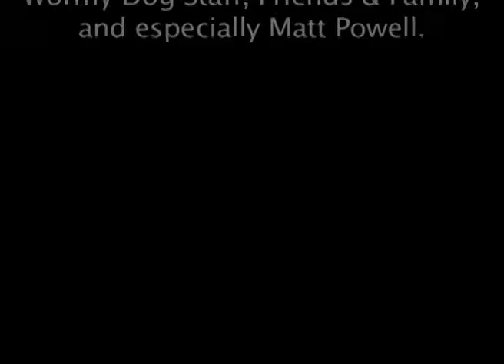Old $50 Dollars and a Flask of Crown Remake